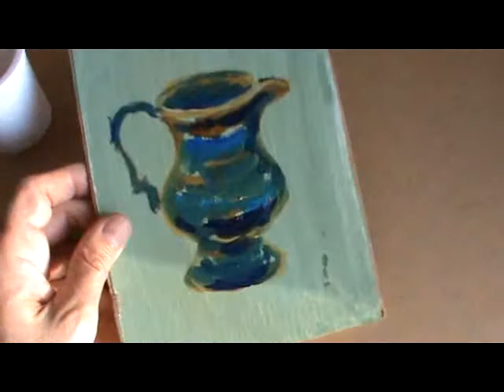Jarro al óleo